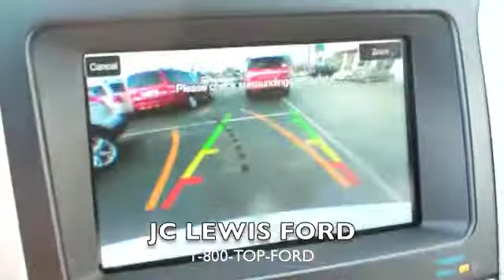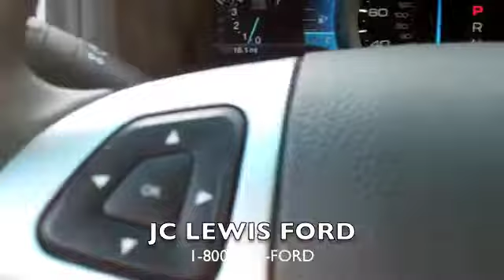2012 Ford Explorer Limited from JC Lewis Ford in Savannah, GA